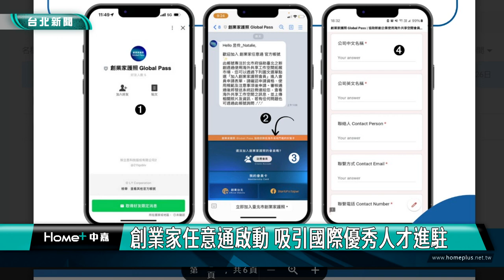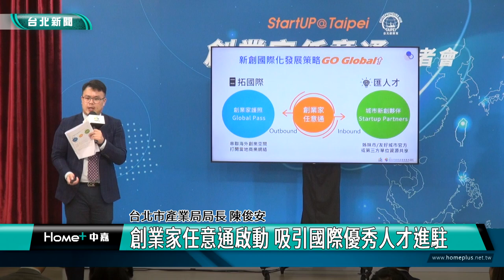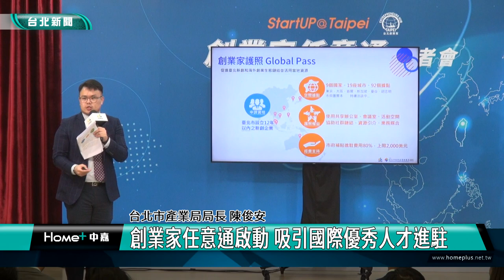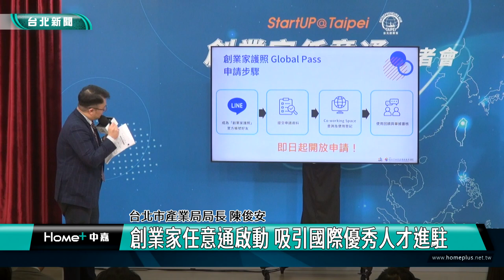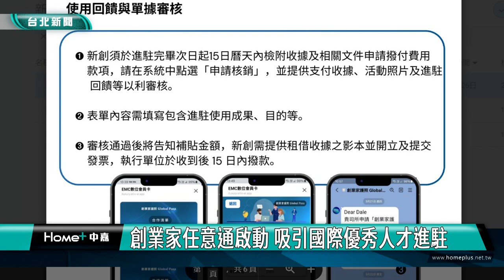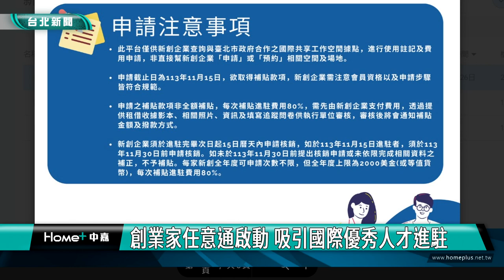蔣萬安|新聞|創業家任意通啟動 吸引國際優秀人才進駐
創業家任意通啟動 吸引國際優秀人才進駐

台北市政府舉辦創業新政記者會，啟動「創業家任意通」計畫，府透過與福岡、馬尼拉等城市的官方或第三方組織共組「城市新創夥伴」，吸引國際優秀人才來台北，並開辦「創業家護照」，提供新創進駐海外共享工作空間最高 2,000 元美金支持。

台北市政府啟動「創業家任意通」計畫，深化新創與國際鏈結！透過開辦「創業家護照」協助本市新創進駐國際共享工作空間，鏈結在地資源、建立人脈、以及與姊妹市及友好城市的官方或第三方組織共組「城市新創夥伴」的方式，促成城市間創業資源合作共享。

市長蔣萬安也盼藉此提升台北新創拓展國際市場實力，延攬海外新創或專業人才到台北發展。

台北市新創國際化是必然也是趨勢，市府積極打造台北成為「創業家友善城市」，驅動本市新創生態與國際整合，後續還會有其他的計畫推出，助力新創持續成長。